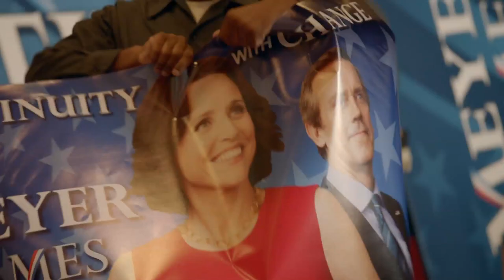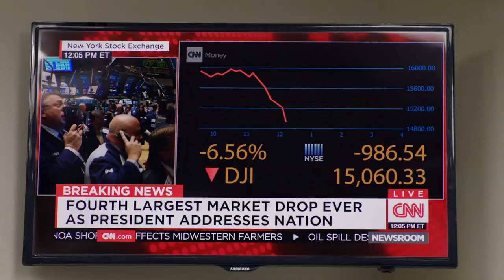Veep - Season 5: Trailer - Official HBO UK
Pre-order Seasons 1-4 from Amazon UK

HBO presents the season premiere of the acclaimed comedy series created by Armando Iannucci (Oscar® nominee for co-writing In the Loop) that takes a sharp, satirical look at the insular world of W ashington politics, following the whirlwind day-to-day existence of the onetime VP and now-President Selina Meyer (Julia Louis-Dreyfus in her Emmy®-winning role). Picking up where S4 left off, Season 5 finds Selina in the midst of a virtually unprecedented Electoral College tie – with her future as President coming down to only a few hundred votes. With Amy and Dan on the ground in Nevada working on a recount, Selina finds herself spinning her wheels in D.C., as her staff continues their mission to make her seem presidential (even though she is the President) while fending off the ambitions of her charismatic Vice Presidential running mate Tom James, who in a twist of obscure constitutional procedure could end up becoming President. Over the course of this season’s 10 episodes, with the stakes for Selina higher than ever before, Veep continues to prove that in Washington, even the most banal decisions can have ripple effects – with unexpected and often hilarious consequences.